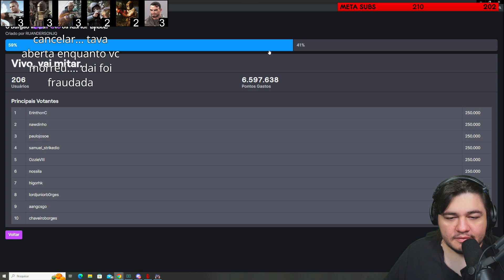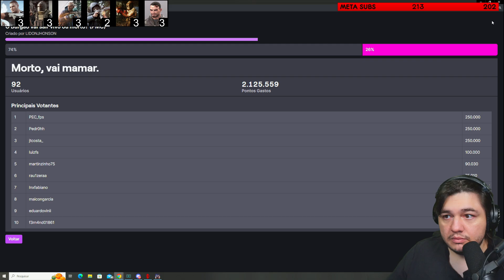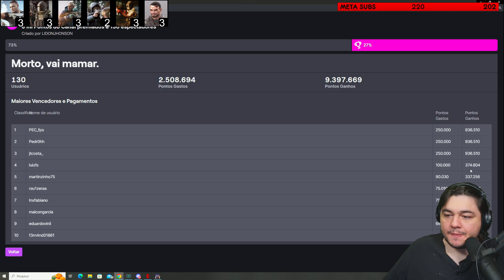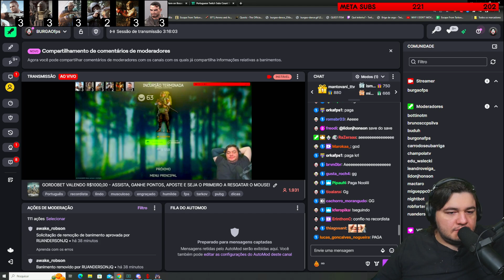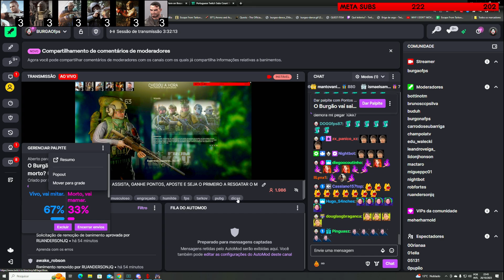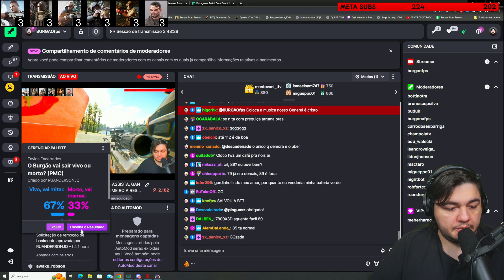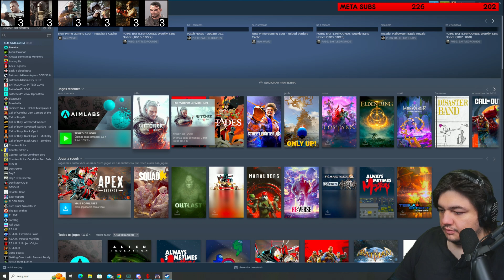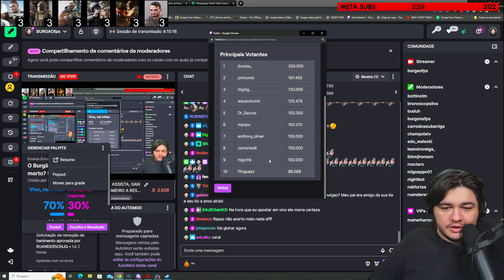GORDOBET! ASSISTA, GANHE PONTOS E SEJA O PRIMEIRO A RESGATAR O MOUSE! [Lives do Burgao] #2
live completa do burgao jogando escape from tarkov